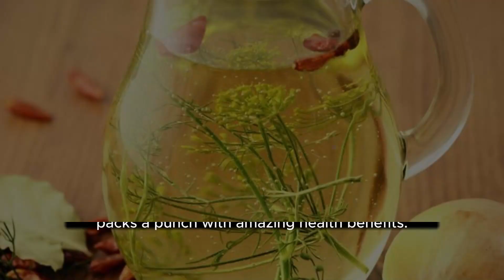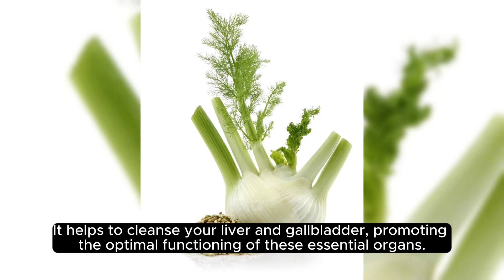Feel Amazing with Fennel Water: Unlock 12 Remarkable Health Benefits!